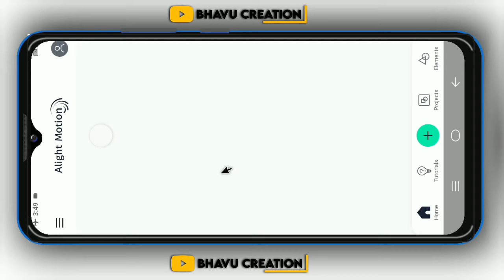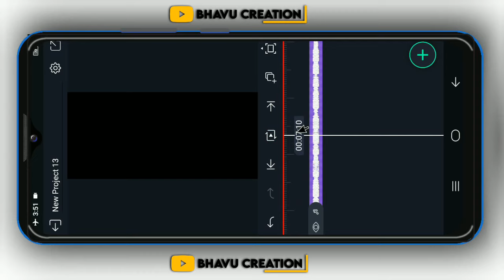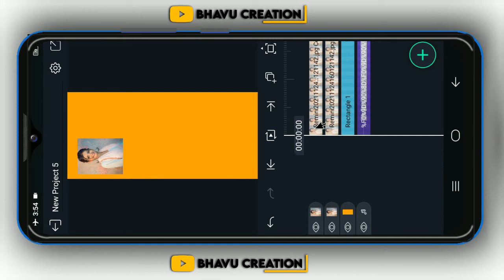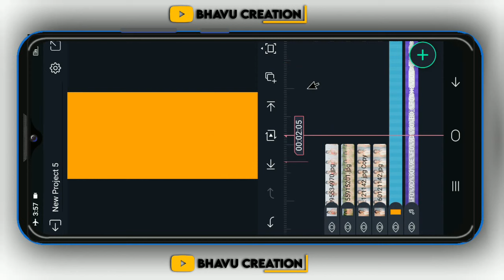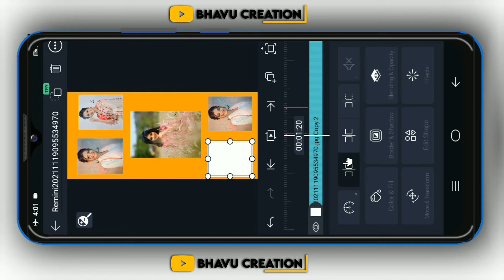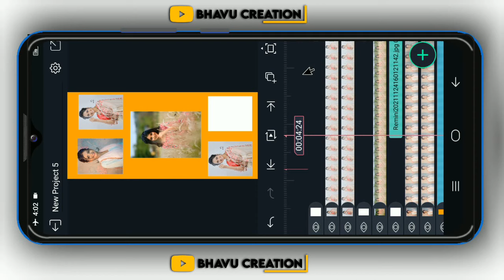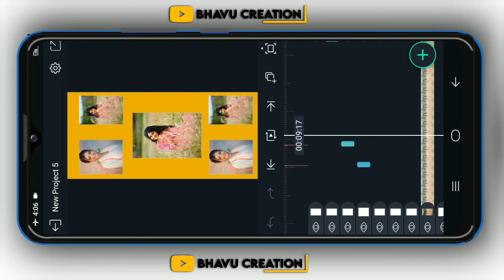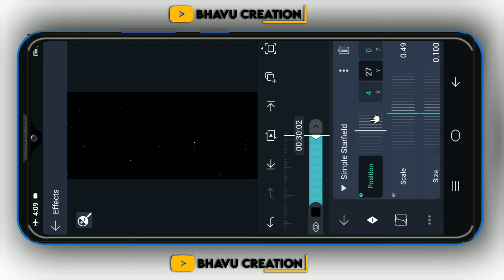ન્યૂ સ્ટાઇલ બ્લીંક ઈફેક્ટ સ્ટેટસ બનાવતા શીખો // New Alight Motion 4K Status Editiong Gujarati Bhavu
ન્યૂ સ્ટાઇલ ટપાટપ સ્ટેટસ બનાવતા શીખો // Gujarati Tapa Tap Status Editiong 2022 //Alight Motion Bhavu

ન્યૂ ટ્રેડિંગ સ્નેક ઇફેક્ટ સ્ટેટસ બનાવતા શીખો // New Gujarati Status Editiong Snek Efekt // Bhavu

ન્યૂ ટ્રેડિંગ ઈફેક્ટ સ્ટેટસ બનાવતા શીખો ગુજરાતીમાં // New Trending Status Editiong Gujarati // Bhavu

ન્યૂ ટેક્ષ ઇફેક્ટ ન્યુ વાઇટ ઈફેક્ટ સ્ટેટસ બનાવતા શીખો //Alight Motion Text Effect status Editing

 Bhavu Creation
New Full Screen 4K Status Editiong Gujarati
New Style Meldi Maa Status Editing Alight Motion 🔥Alight Motion Video Editing 2021

ન્યૂ ટેક્ષ ઇફેક્ટ ન્યુ લાઈટ ઈફેક્ટ સ્ટેટસ બનાવતા શીખો // Alight Motion Text Effect status Editing

ન્યૂ સ્ટાઇલ ટેક્સ્ટ ઇફેક્ટ સ્ટેટસ બનાવતા શીખો // New text Effect status Editing keyse kre //Bhavu

new trending full screen logo create alight motion |alight motion logo intro create watermark status
⭕કોઈ કામ હોય તો પૂછો INSTAGRAM પર 👇

⭕ટેલીગ્રામ ચેનલ લિંક કામ ના કરે તો આ સર્ચ કરો.
BHAVU CREATION

BHAVU TECH STATUS

alight motion video editing,alight motion video editing 2021,alight motion

Logo keyse Bnaye
Status logo keyse Bnaye
New logo keyse Bnaye

alight motion Download keyse kare ,video editing,
alight motion,
alight motion edits,
Himanshu Baria
gujarati status,